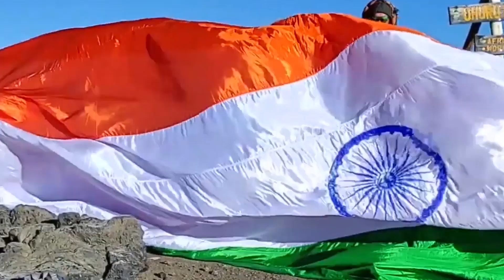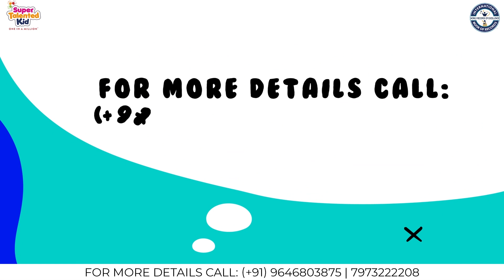FASTEST TO ANSWER CAPITALS OF ALL INDIAN STATES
The World Record of “FASTEST TO ANSWER CAPITALS OF ALL INDIAN STATES” is  achieved by PARIDHI SAMITHRAN on 12th June 2021 from Chennai (Tamil Nadu) India. He answered capitals of all Indian states in 38 seconds and smashed the previous record of reciting it in 44 seconds and has set a new world record for International Book of Records.